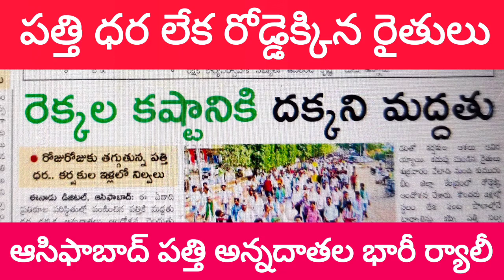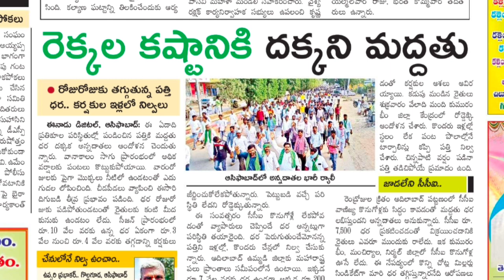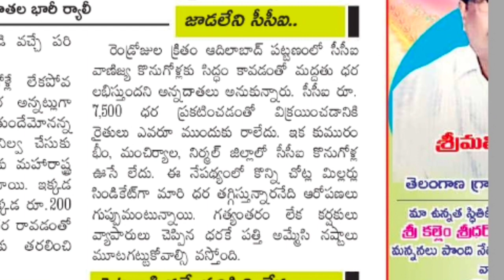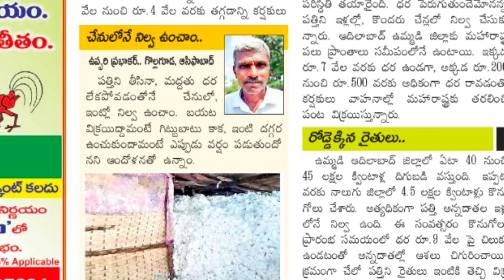రోడ్డెక్కిన పత్తి రైతులు | మార్కెట్లో పత్తి ధరలు | today cotton| today Todaycotton news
మీకు రోజు వారి పత్తి ధరలు తెలుసుకోవాలనుకుంటే

మార్కెట్లో పత్తి ధరలు

ఆదొనీ.            మార్కెట్ పత్తి ధరలు

రాయచూరు  జిల్లా మార్కెట్ పత్తి ధరలు

కరీంనగర్.     జిల్లా మార్కెట్ పత్తి ధరలు

అదిలాబాద్ జిల్లా మార్కెట్ పత్తి ధరలు

వరంగల్.     జిల్లా మార్కెట్ పత్తి ధరలు

ఖమ్మం.       జిల్లా మార్కెట్ పత్తి ధరలు

Thank ank you